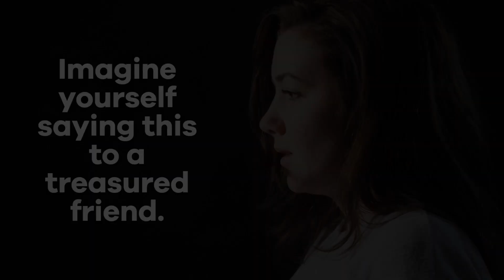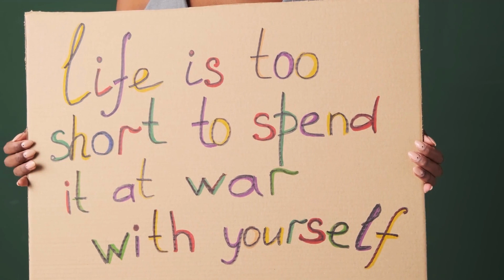How To Stop Negative Self-Talk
We all have an INNER CRITIC.

At times this little voice can actually be helpful and keep us motivated toward goals—like when it reminds us that what we're about to eat isn't healthy or what we're about to do may not be wise.

However, this voice can often be more harmful than helpful, particularly when it gets into the realm of excessive negativity. This is known as negative self-talk, and it can really bring us down.

If you’re struggling to overcome your negative self-talk, try these 5 tips.

➳ BOOK:
The Path To Emotional Eating Freedom: 21 Easy Mindful Tips To Achieve Emotional Mastery

➳ AMAZON EQUIPMENT & BOOK RECOMMENDATIONS:

ABOUT

Hi I’m Trish, a Personal Development & Career Counselor sharing inspiration and knowledge on improving our mental wellbeing as well as the quality of our lives.

Thrive With Trish is a space where I share about personal development + career. Follow along and learn how we boost our happiness and sense of fulfillment in life.